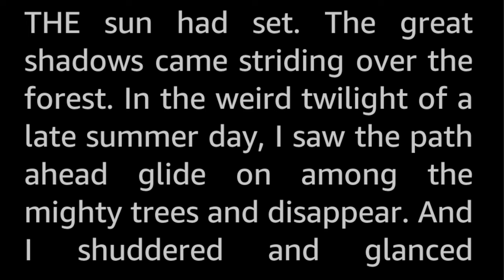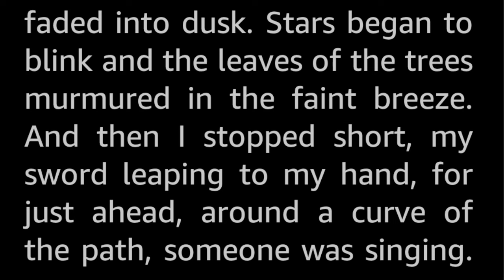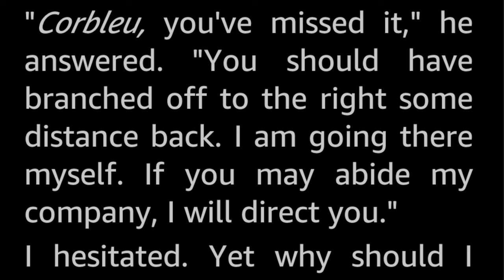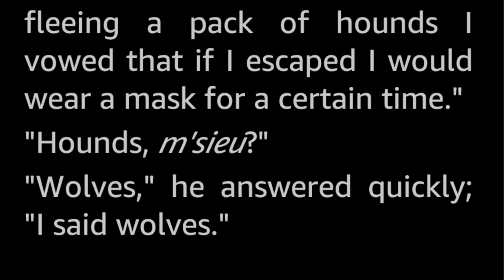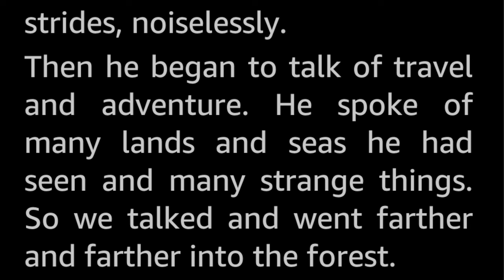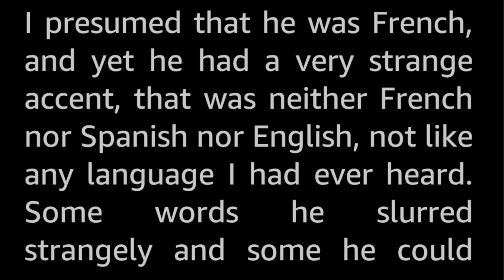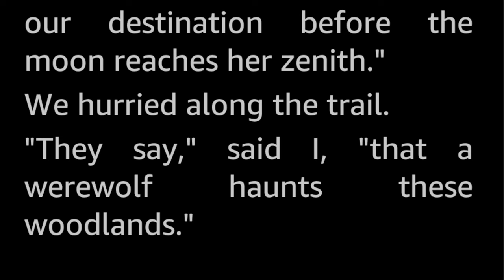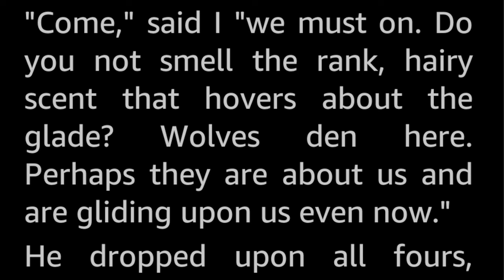In the Forest of Villefère by Robert E. Howard Vintage Fantasy Short Story Audiobook sleepstory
A short short story featuring de Montour, one of his recurring characters. In this story, de Montour is travelling through the dark, wolf-rumoured forest when he meets a strange tall man called de Loup, who offers to show him the path if only they can walk together a while...

Robert E. Howard (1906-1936) is the creator of Conan the Cimmerian, Solomon Kane and Kull of Atlantis, and one of the best known and best selling Fantasy authors of all time. He also wrote horror stories.